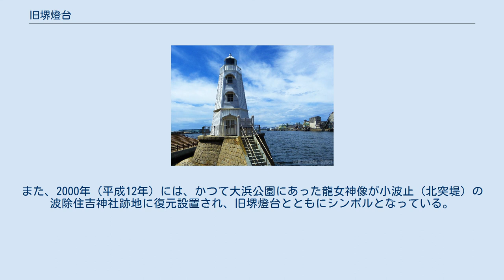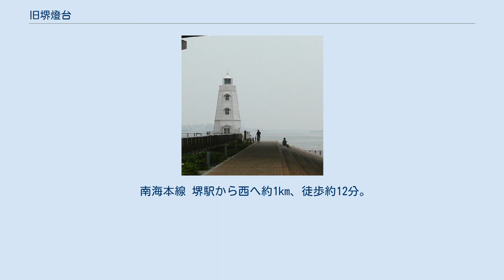旧堺燈台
旧堺燈台（きゅうさかいとうだい）は、大阪府堺市堺区大浜北町5丁にある木製洋式灯台跡である。
現存する最古の木製洋式灯台のひとつとして、国の史跡に指定されている。
 木製の六角形の灯台で、高さは11.3メートル。
1877年（明治10年）に完成し、1968年（昭和43年）1月29日まで使用されていた。
1972年（昭和47年）7月12日に国の史跡に指定された。
 2005年（平成17年）から保存解体修理を行い、2007年（平成19年）3月に修理工事が終了。
翌年に第28回大阪都市景観建築賞奨励賞を受賞。
 江戸時代の堺港の燈台の変遷については、『堺市史史料』に収められている「堺港燈台起源沿革等取調上申書」（『堺市史』第6巻に「堺港燈台起源沿革書」として掲載）に記録が残されている。
これによると、堺港の燈台は、1689年（元禄2年）に初めて市中の商人の寄金で建築されて以降、1877年（明治10年）の洋式燈台まで7期にわたって、位置を変えながら新設されていったとされている。
堺港は、特に1704年（宝永元年）の大和川付替え以降、土砂の流入などにより修築を繰り返し、それにあわせて、燈台も規模を大きくしながら位置を変えていった。
このことは同時に、堺の町の発展を表すものであるといえる。
 明治時代初期、堺港の改修事業に伴い、新しい灯台設置の必要性が高まった。
そこで高山保次郎をはじめ、堺の有力者らは自ら基金を出し合い、当時の堺県からの補助金も受けて灯台を建設した。
灯台の建設にはイギリス人技師指導のもと、堺の大工や石工も深く関わっている。
 1877年（明治10年）に大波止（南突堤）の西端に灯台が完成し、同年9月15日から稼働した。
当初の光源は石油ランプを使い、約18キロメートル先まで灯台の光が届いたとされている。
 しかし時代が下り、1959年（昭和34年）から始まった堺泉北臨海工業地帯の埋め立てにより、徐々に灯台の役目を果たせなくなった。
そのため灯台は1968年（昭和43年）に廃止され、90年の歴史に幕を閉じた。
 旧堺燈台は堺市のシンボルのひとつとされ、市内各所でモチーフとして使用されている。
とりわけ堺区内には旧堺燈台をモチーフにした公衆電話ボックスや時計台があり、旧堺燈台をデザインしたマンホールが随所に見られる。
1997年（平成9年）に開催されたなみはや国体を記念して、堺市内の和菓子製造業者らが共同で、旧堺燈台をかたどった「堺燈台もなか」を開発している。
近年では海の日の前後の2日間で、市職員立会い（ガイド）の下で燈台内部の一般公開も行われている。
 旧堺港の沿岸部はプロムナードとして整備され、大波止には詩人・伊東静雄の歌碑『燈台の光を見つつ』も建っている。
また、2000年（平成12年）には、かつて大浜公園にあった龍女神像が小波止（北突堤）の波除住吉神社跡地に復元設置され、旧堺燈台とともにシンボルとなっている。
なお、旧堺燈台の先代にあたる第6期の灯台（遥明台）は小波止に置かれていた。
 南海本線 堺駅から西へ約1km、徒歩約12分。